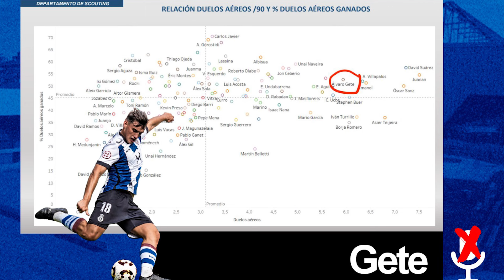📽️ Zᴏɴᴀ Mɪxᴛᴀ | Programa 3.1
🎙️ Presenta Jorge Gómez

🗣️ Tertulia y visión del partido con:
👔 Miguel Linares
🗞️ Santy Menor
⚽ Luis Castro

➕ Analizamos la confección de la plantilla 24/25 con Miguel Linares (Director Deportivo) y Antonio Cruz (Secretario Técnico)